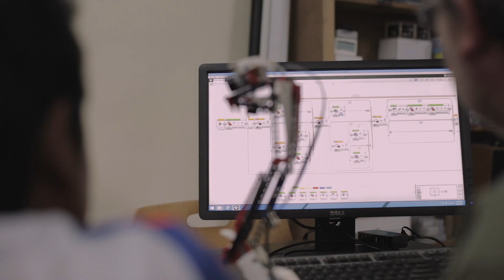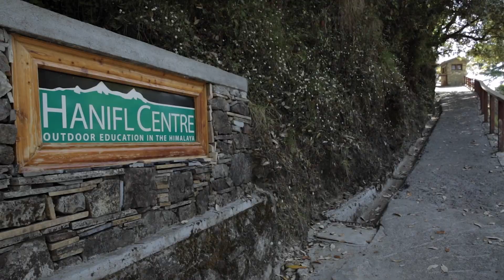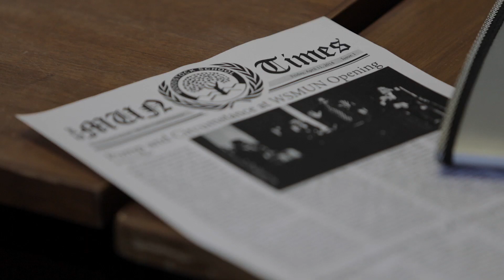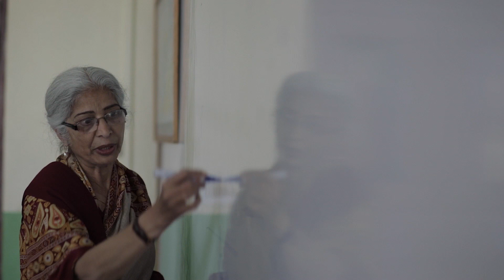Woodstock School | India | Vision & Philosophy 2014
Our team captured the educational visions and philosophies of teachers at Woodstock, how students are taught skills and mindsets to succeed in and beyond their academic life.